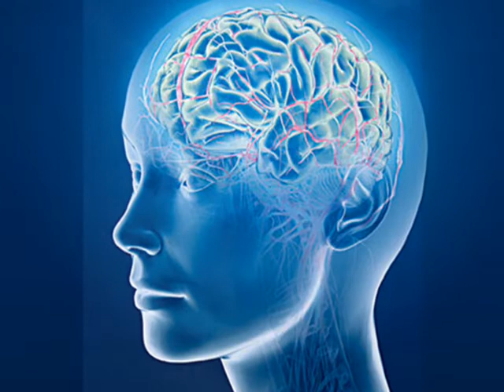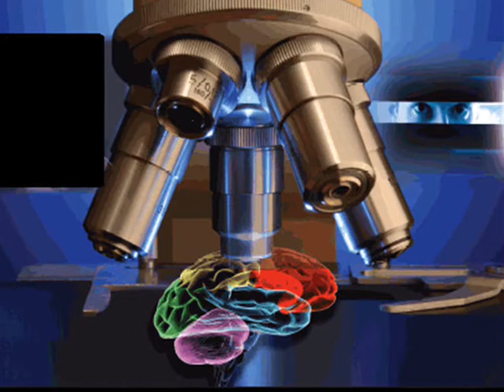The Fourth Personal Sojourn of Beelzebub Upon the Planet Earth: Part 12